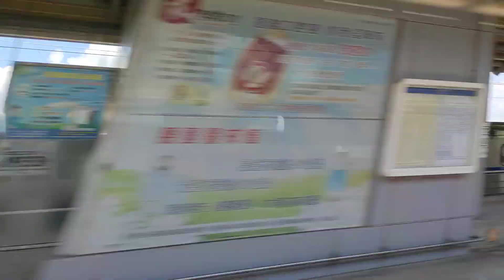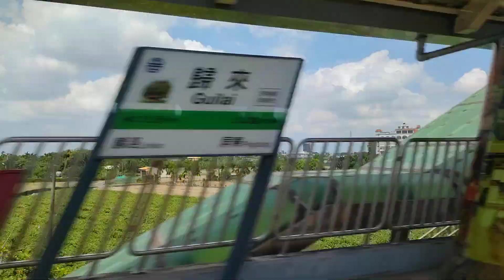306次 emu3000型自強號 綠線條 (潮州→屏東) (原普悠瑪) 2023.6.4